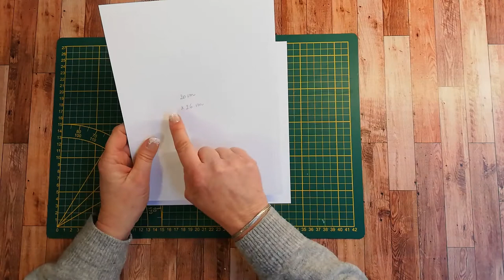Idée POP UP album scrapbooking Cosy Christmas Tuto page 5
Tuto pour réaliser cette page pop up "twist" en deux parties. La première partie concerne ce pop up avec les dimensions utilisées dans l'album "Cosy Christmas". Dans la deuxième partie, je vous propose une façon de procéder pour adapter ce pop up aux dimensions que vous souhaitez.
Bon visionnage.